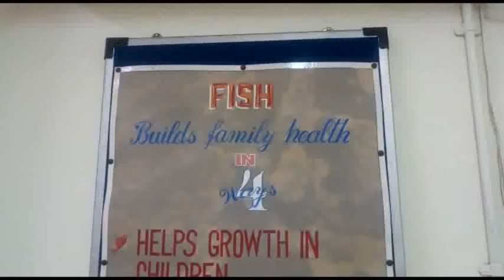সুন্দরবনের মহিলাদের স্বনির্ভর করতে অভিনব উদ্যোগ কেন্দ্রীয় সরকারের!কি সেই উদ্যোগ?জানতে ভিডিওটি দেখুন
সুন্দরবনের মহিলাদের স্বনির্ভর করতে রঙিন মাছের প্রশিক্ষণের উদ্যোগ কেন্দ্রীয় সরকারের
সুভাষ চন্দ্র দাশ ঃ সুন্দরবন ঃ—দক্ষিণ ২৪ পরগণা জেলার প্রত্যন্ত সুন্দরবন এলাকার গোসাবা,বাসন্তী,ঝড়খালির বেশীর ভাগ মানুষ জন দারিদ্রসীমার নীচে বসবাস করায় ,জীবন জীবিকার জন্য সুন্দরবন জঙ্গলের কাঠ,মধু,মাছ,কাঁকড়ার উপর নির্ভর করতে হয়।আর এই জীবিকার টানে সুন্দরবনের জঙ্গলে গিয়ে বাঘ,কুমীরের আক্রমণে প্রাণ হারাতে হয় অনেক পরিবারের প্রধান উপার্জনকারীকে।পরিবারে প্রধান উপার্জনকারী আমচকা মৃত্যুতে অসহায় হয়ে পড়ে পরিবারটি।
এমন করুণ অবস্থার আমূল পরিবর্তন এবং সুন্দরবন জঙ্গলের উপর নির্ভরতা কমাতে অভিনব উদ্যোগ নিল ভারত সরকারের সেন্ট্রাল ইন্সটিটিউট অফ ফিসারিস্ এডুকেশন কলকাতা।
প্রত্যন্ত সুন্দরবনের মহিলাদের স্বনির্ভরতা করার উদ্যোগ নিয়ে সল্টলেকে বৃহষ্পতিবার সকালে পাঁচদিনের এক রঙীন মাছ চাষের প্রশিক্ষণ শিবিরের আনুষ্ঠানিক সূচনা করেন মুম্বাইয়ের কেন্দ্রীয় মৎস্য চাষ শিক্ষা প্রতিষ্ঠানের অধ্যক্ষা তথা মৎস্য বিঞ্জানী ডঃ গায়ত্রী ত্রিপাঠী। উপস্থিত ছিলেন সেন্ট্রাল ইন্সটিটিউট অফ ফিসারিস্ এডুকেশন কলকাতার অধ্যক্ষ তথা মৎস্য বিঞ্জানী ডঃ গৌর হরি পৈলান সহ অন্যান্য মৎস্য বিশেষঞ্জরা।
মূলত পাঁচদিনের প্রশিক্ষণ শিবিরে রঙীন মাছের পালন,প্রজনন ও স্বাস্থ্য সম্পর্কিত প্রশিক্ষণ দেওয়া হবে। পাশাপাশি প্রশিক্ষণ শেষে মহিলারা যাতে নিজের বাড়ীতে রঙীন মাছ চাষ করে স্বনির্ভর হয় সেদিক দিয়ে মাছ চাষের খরচ এবং মাছের চারা কেন্দ্রীয় মৎস্য শিক্ষা কেন্দ্র সমস্ত খরচ বহন করবে।প্রত্যন্ত সুন্দরবন এলাকার বিভিন্ন প্রান্তের ২৭ জন মহিলা এই রঙীন মৎস্য চাষ প্রশিক্ষণে অংশ গ্রহণ করেছেন। প্রশিক্ষণ চলবে আগামী ১ লা জুলাই পর্যন্ত।